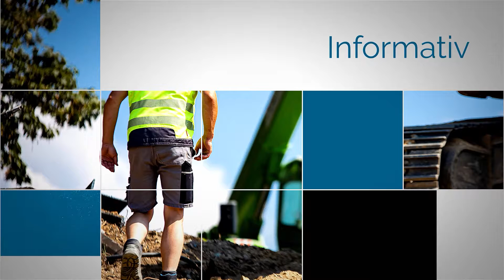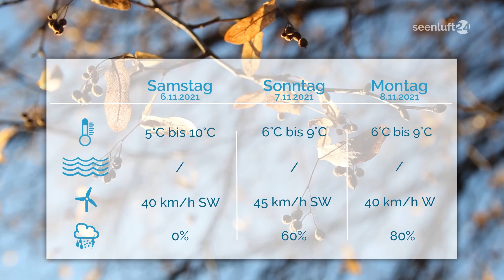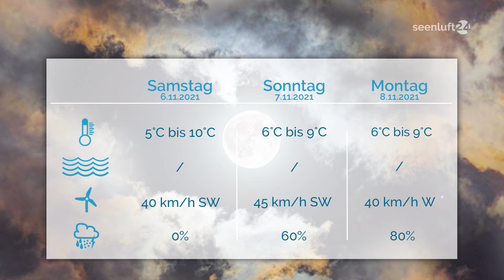DIE WOCHE | die Nachrichten vom 05.11.2021